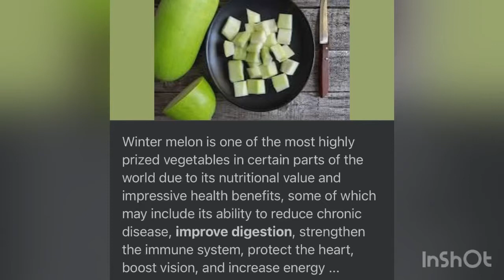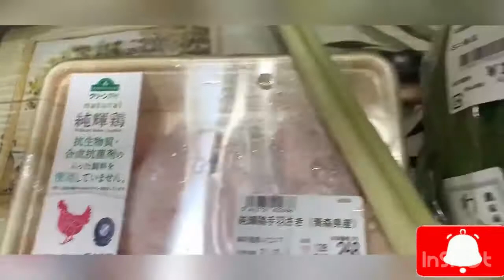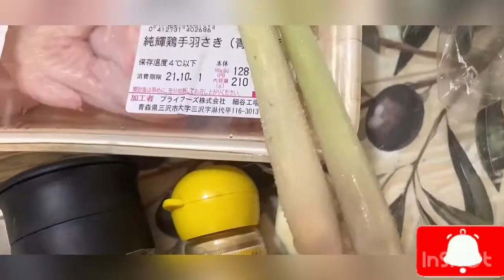Tinolang grilled chicken wings with kundol or winter melon 😋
Tinolang grilled chicken wings with kundol or winter melon first time ko tong mag lagay sa tinola infernes yummy sya guys try nyo dn, enjoy watching stay safe and be healthy happy weekend God bless🙏😘🥰